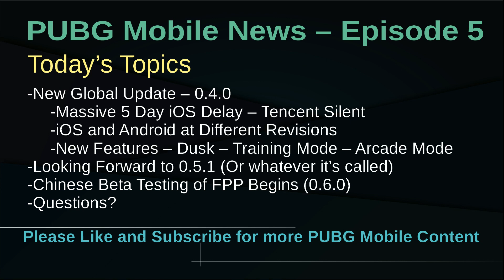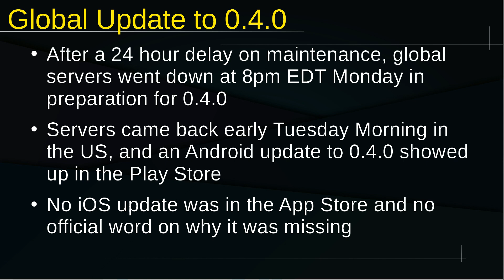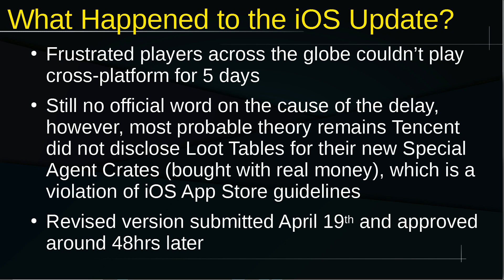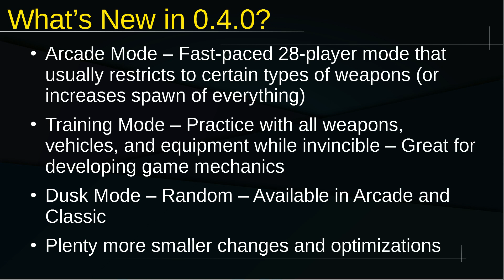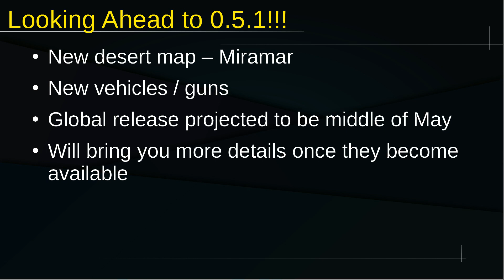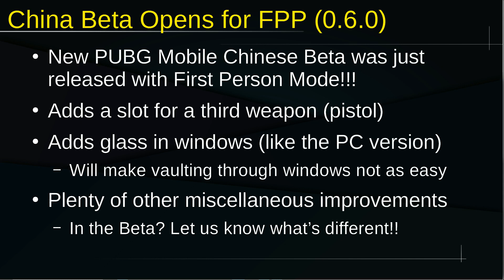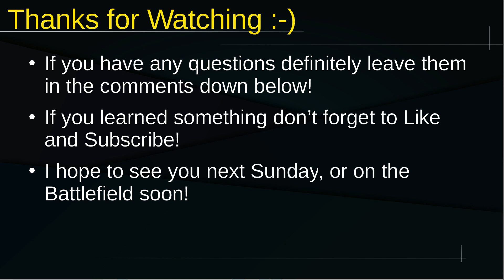PUBG Mobile News Episode 5 - 0.4.0 Is Here - 0.6.0 with FPP is Coming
What a week for PUBG Mobile! From 5 days of waiting for that iOS update to what's coming in the next month or so, join me for the 5th episode of PUBG Mobile News!